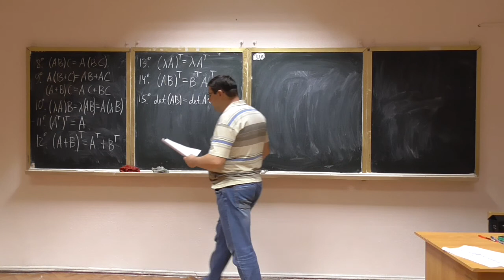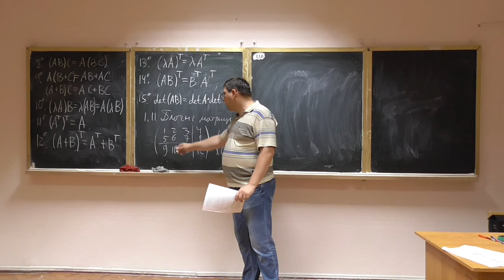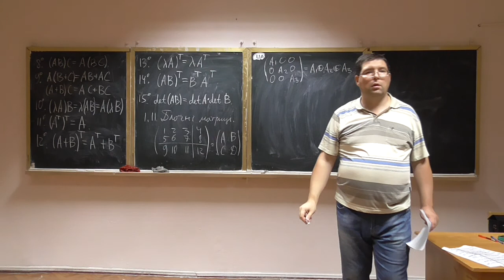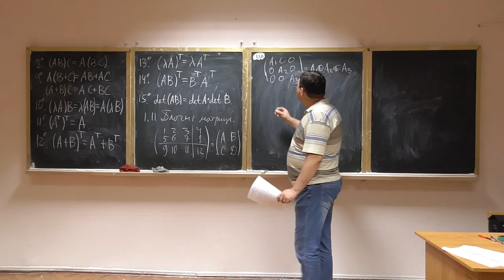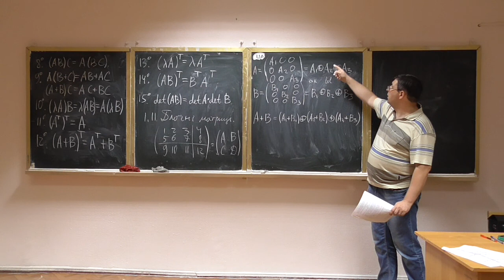Алгебра та геометрія, лекція 04-3: блочні матриці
Розглянуто такі питання:
-- означення блочних матриць, деякі їх особливості та властивості (схематично).